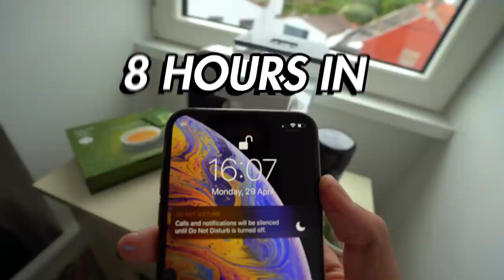Painting For 24 Hours Straight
This was legit the hardest challenge I've done, I honestly don't wanna do this ever again haha... Painting for 24 Hours Straight is crazy 😅 But I learned a lot while painting this artwork, a lot of new techniques and experience so that's amazing! It's still like my 5th painting I EVER did so I'm not that good yet but I'm loving it and I can't wait to improve further!

Lemme know if you have any feedback on the painting/video, I'd love to hear it! Or also comment something nice if you liked it haha, your support keeps me motivated 💙

✨ MY TOOLS:

►My Colored Pencils (US) (UK)
►My Paper (US)
►My Sketchbook (US) (UK)
►My Sketch Pencils (US) (UK)
►My Paint: (US) (UK)
►My Paintbrushes: (UK)
►My Blue Masking Tape: (UK)

🎥 FILMING GEAR:

►My Small Camera: (US) (UK)
►My Main Camera: (US) (UK)
►My Main Lens: (UK)
►GoPro I use for some shots: (US) (UK)
►My Big TriPod: (US) (UK)